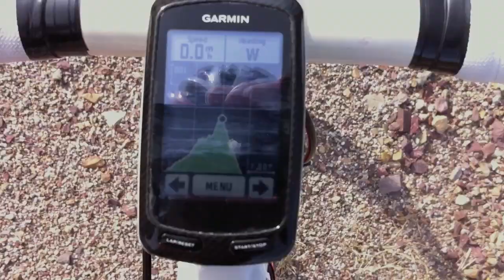Biking in Tucson Dec 8th, 2011 (The Exodus)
A sunny jaunt through the Tucson mountains, including Gates Pass, which was spectacular. Can't say much for the road surface overall or the drivers, who get an F for empathy and patience, but a nice ride.